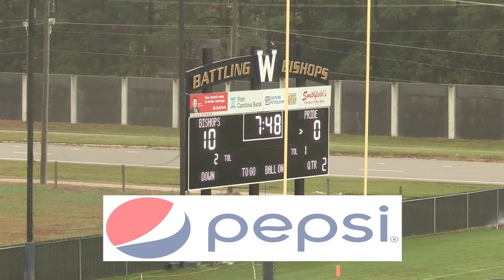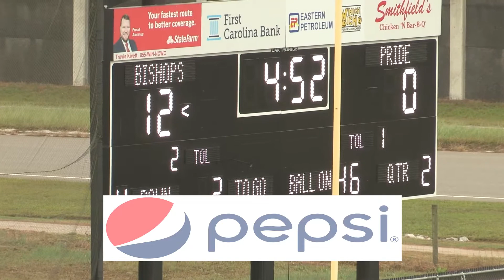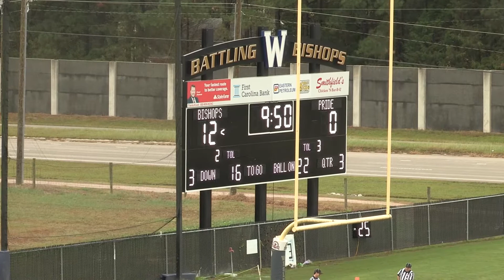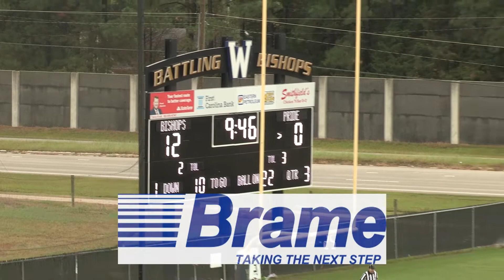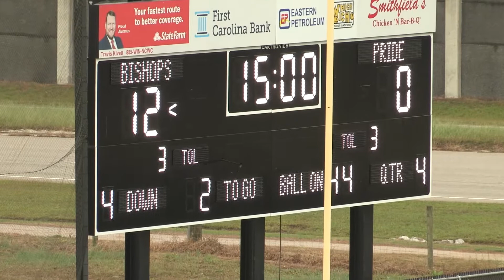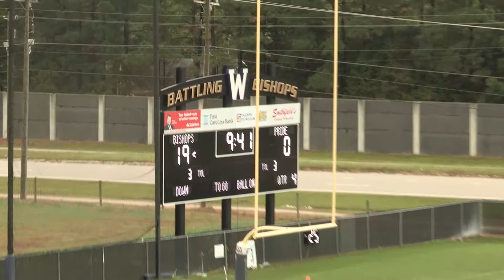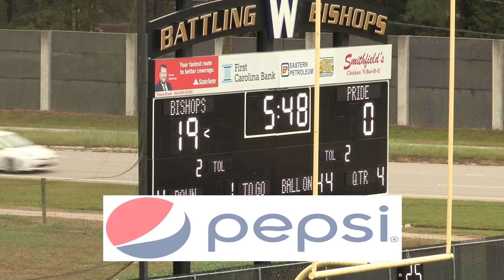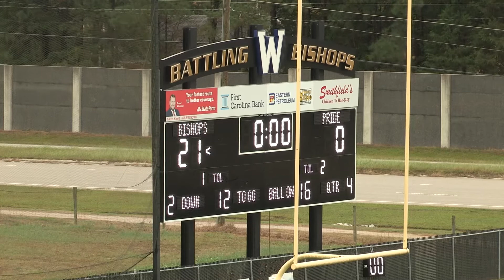Wesleyan College Vs. Greensboro Pride